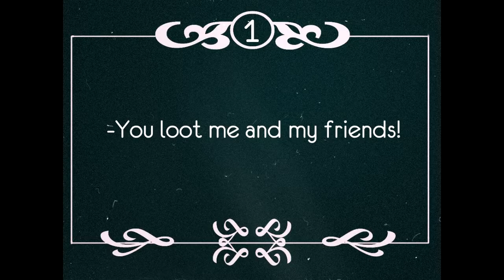Little History of LEGO Pirate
Photographer - Gray Wolf
Editor - Viking